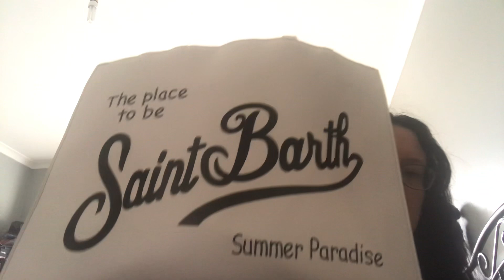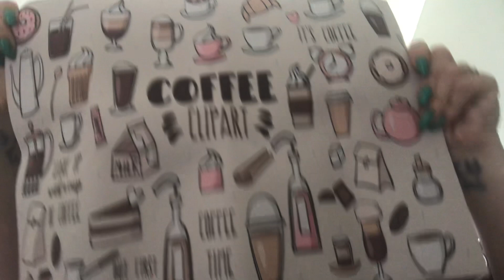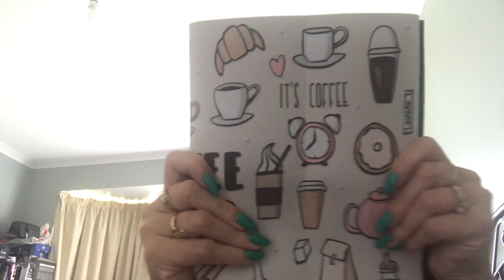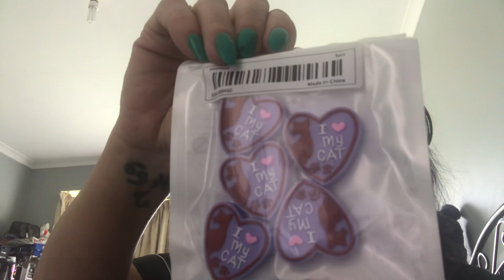Massive TEMU HAUL 😜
Kelly xx ￼